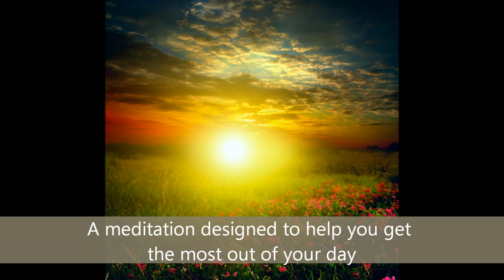Morning Meditation - Affirmations to Help You Start Your Day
You need this meditation. If you have trouble getting up in the morning or finding enthusiasm to pursue your goals, you need to listen to this every single morning when you wake up. These positive affirmations and guided imagery session will help you face your day with a renewed heart, a better attitude and with more hope than you've had in a long time.  Listen today.

Artwork by: Yuri Arcurs Sergej Khackimullin Vitaly Krivosheev kerenby James Thew Yahya Idiz Leonid Tit chesterF Andres Rodriguez & Pakhnyuschchyy